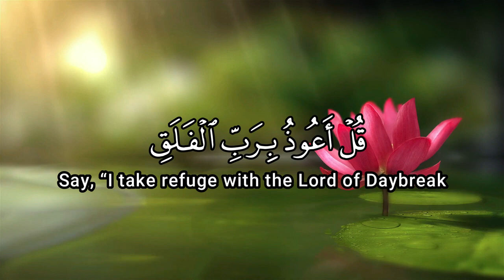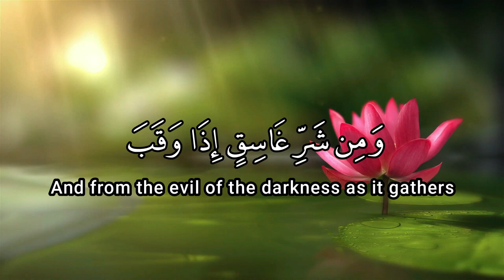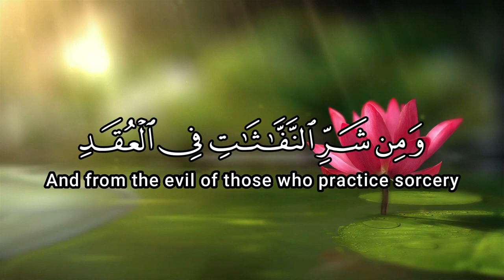Tilawatul Quraan,Surah Al Falaq 100x With Arabic Text and English Better Channel @Better Channel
Tilawatul Quraan,Surah Al Falaq 100x With Arabic Text and English Translation _ Al Falaq 100 Time.mp4